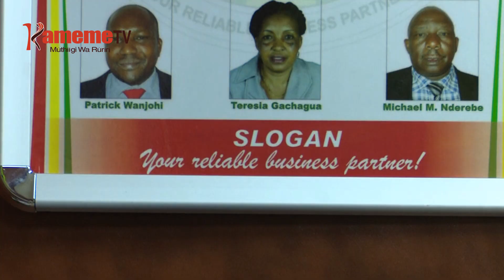Arugamiriri a Biashara Sacco kuuria amemba ake mateanirie muhuhu wa kuhingwo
Muikariri giti wa sacco ya Biashara Kamau Njamuku nieriire andu aria maigithitie na sacco ino ati iri na muthingi murumu na ndiri ugwatiini ona uriku wa kuhingwo...ndumiriri ya Njamuku yukite thutha wa amemba a sacco ino kwamukira ndumriri nguhi ikemera makorwo marutite mbeca ciao gugikinyiria tariki 31 mweri uyu ondu ni ikuhingwo
Njamuku augite uyu wothe ni muhuhu na akoria amemba matikaukue na uritu o wothe